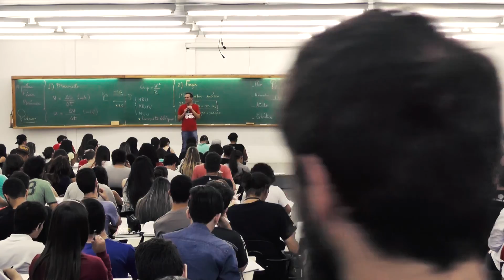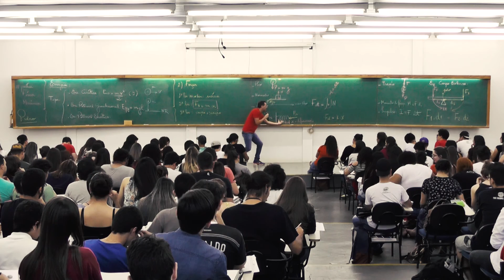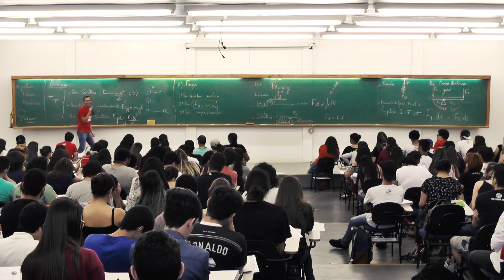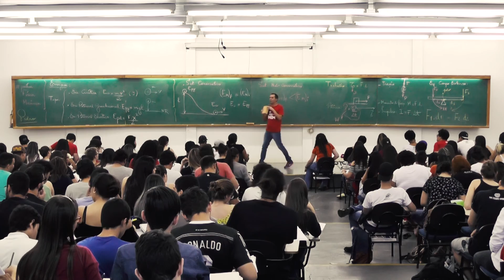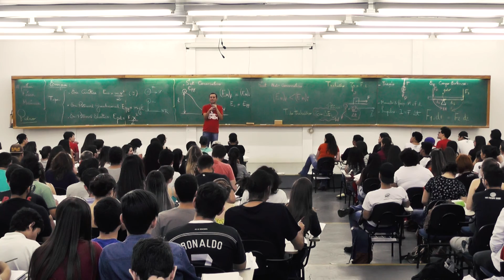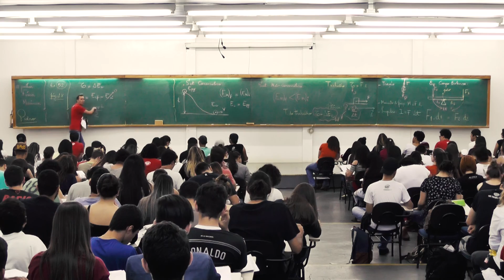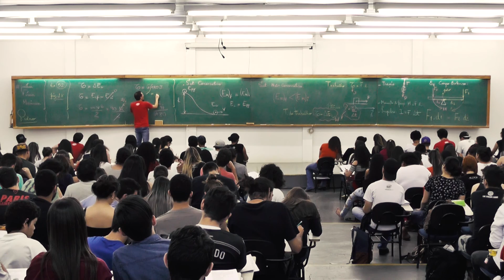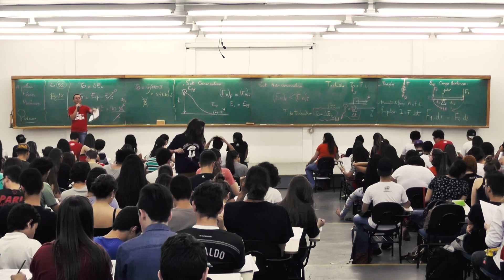Revisão Aberta ENEM 2016 08 de Outubro CIÊNCIAS DA NATUREZA E SUAS TECNOLOGIAS - Física 01